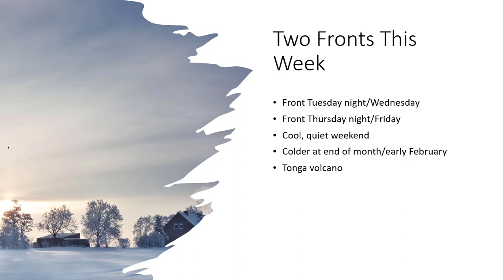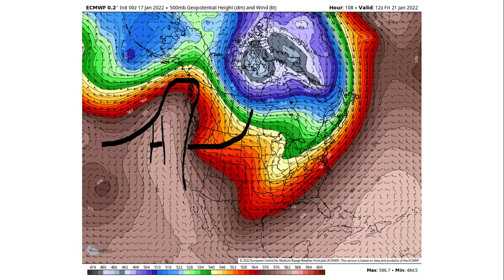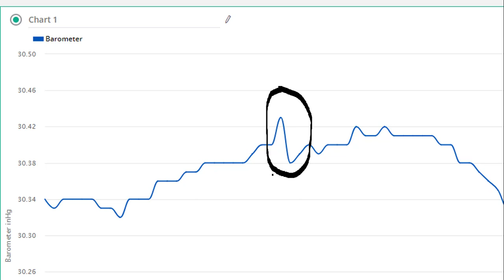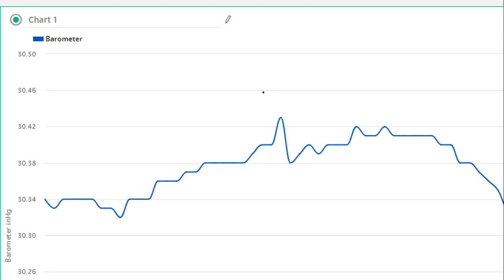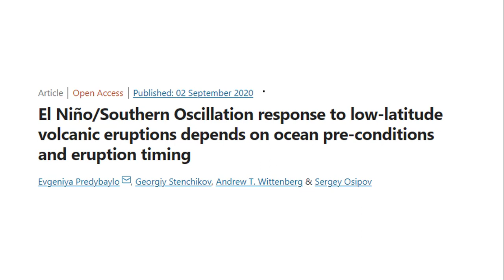DayWeather Podcast 1 17 2022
Two fronts this weekend, a discussion on the Tonga volcano